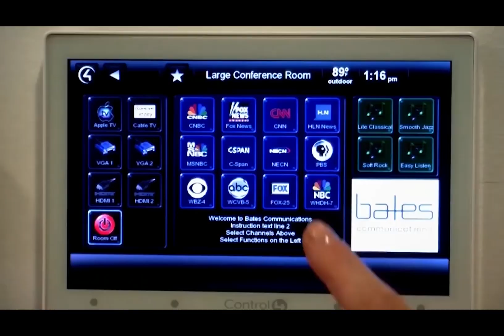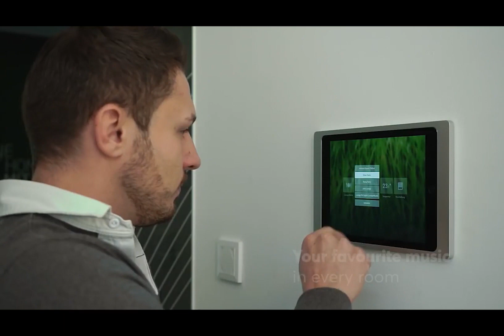Introduction of Smart Home with Kautsar Rahman from Madoc Integration Solution SDN. BHD.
Zero Percent Media proudly brings to you the Introduction of Smart Home from Madoc Integration Solution SDN. BHD. At Madoc you get everything from a single source, with the assurance that every product you buy from us is 100% compatible with your  Smart Home.